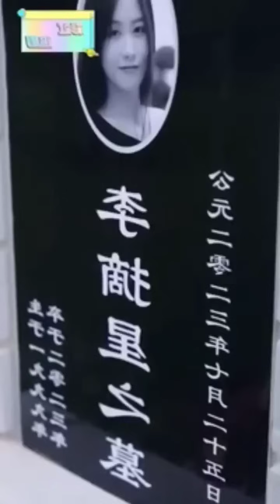Hot CEO ❤️ beutiful girl love story❤/Movie